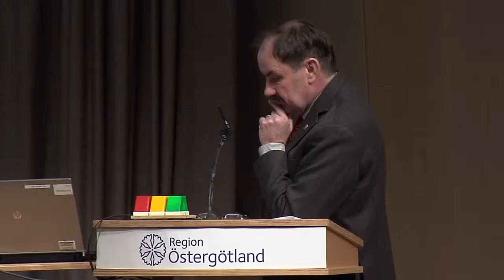i) Svar på interpellationer: 6.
6. Finns ett tydligt ägarskap för digitaliserings-utvecklingen i
     Region Östergötland ? - Per Jamesson (M)